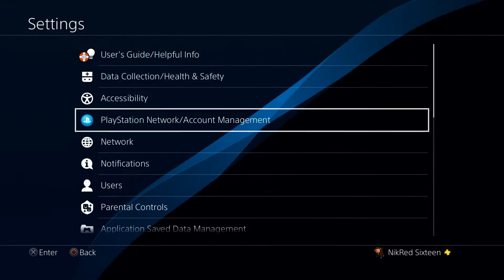PS4 - Until Dawn Theme Preview |Free On UK PSN Store